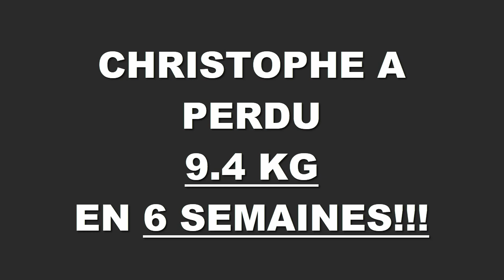Transformation physique rapide Bordeaux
Christophe a perdu 9,400 kgs en 6 semaines à la Training Academy